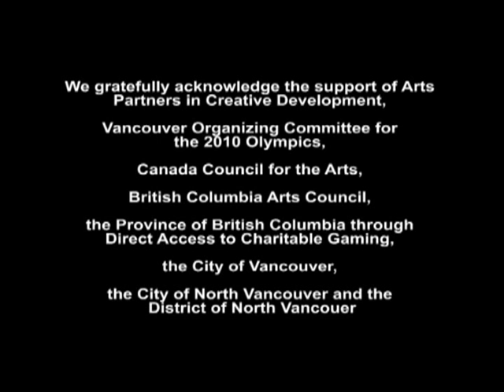John Korsrud and the Hard Rubber Orchestra presents ICE AGE 2010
This is a montage video I shot and edited for John Korsrud and The Hard Rubber Orchestra of the ICE AGE 2010 extravaganza on ice - This video Filmed and edited by Ryan McCann Thank you John Korsrud for Bringing me on board this project